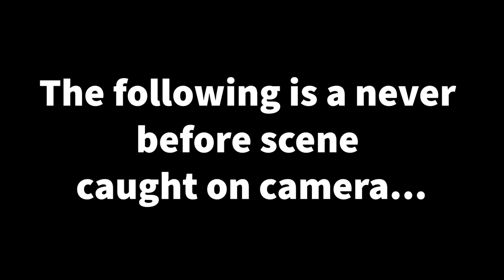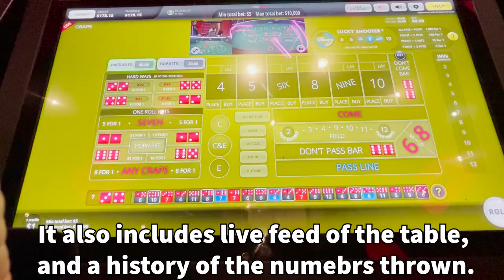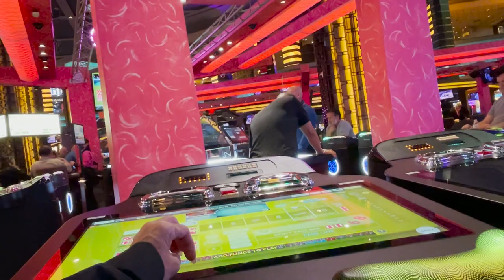New age game stadium craps inside scoops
New age game called stadium craps at planet hollywood las vegas. Chef dice will show the inside scoops on this newest craps sensation stadium craps at planet hollywood.   This new style of playing craps chef dice will show you what really happened when human error comes to play.  All fun and games but planet hollywood staff and manageer were very professional and took care of the the problem to the best of their ability.

Chef dice YouTube channel  is a channel that will show you behind the scenes on what and how fun it is to play this game of craps. Chefdice will show you how Hawaiicrapsshooters practice and get prepared mentally and physically for our trips to Las Vegas. And also show you some raw footage how we set-up and get ready for live craps filming at designated Boyd casinos.  After a craps session we will visit one the casino restaurants and discuss about how we did in the craps session and of course taste their unbelievable food.

This video is for informational and entertainment purposes only.  Any form of gambling carries an inherent risk.  Never gamble with money you cannot afford to lose. Anyone who believes they or someone they know, may have a gambling addiction, please seek help.
National Problem Gambling Helpline: Call or text or Chat NCPGambling.org.   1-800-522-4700